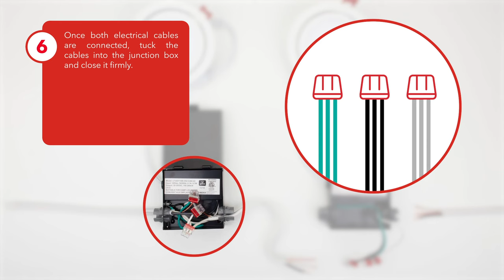Globe Electric - Installing Multiple Recessed Lights - Daisy-chaining Instructional Video